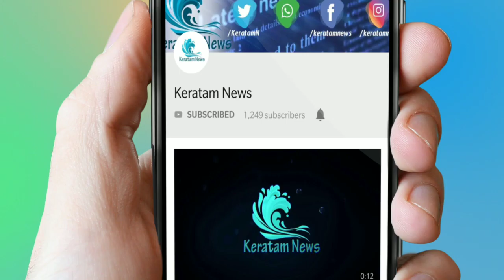కర్నూలు ఆలమీ తబ్లీగె ఇస్తెమా దృశ్యాలు || kurnool alumi thebeige ijthema scences || Keratam News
Keratam News - Telugu latest  breaking news updates form all our India Exclusive videos and special reports.